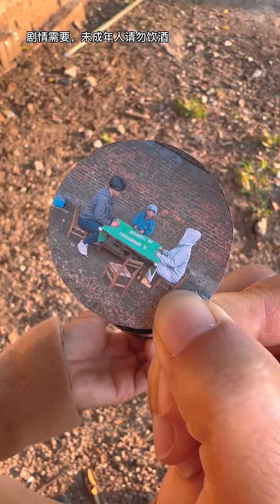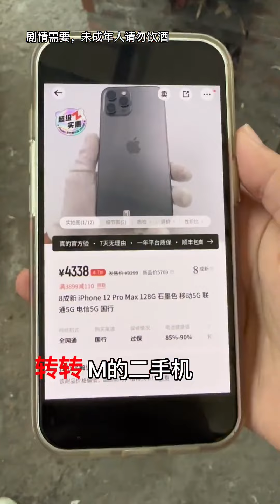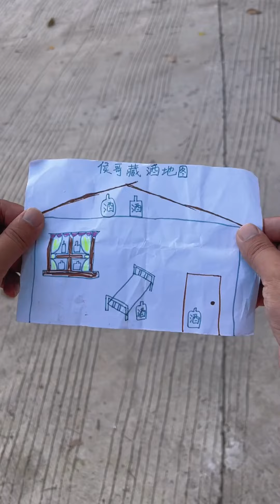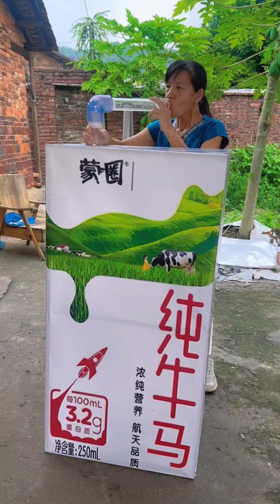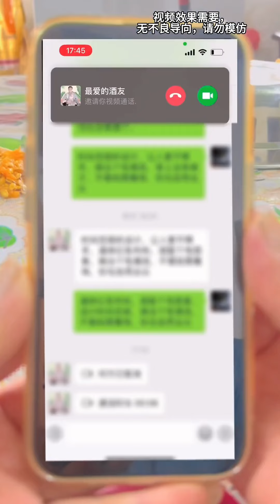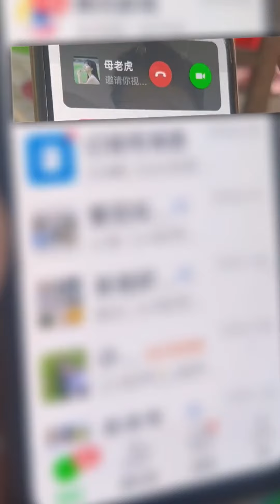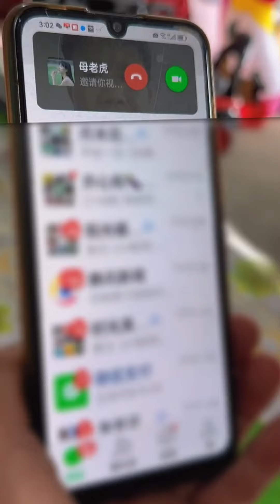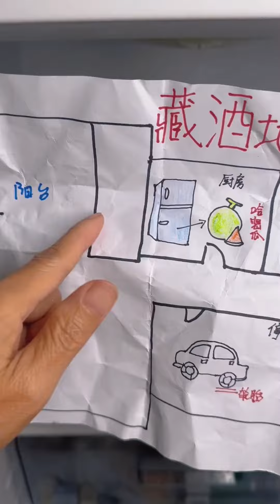搞笑农村：朋友被精神小伙抓去做苦力！老头找到黑悟空！和母老虎用组合技救朋友！家庭挑战类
你好，我是【李叮长】的官方YouTube频道！欢迎来到我的空间。
在这里，我会与大家分享我费劲心思准备的老爸和明察秋毫的侦探老妈的故事，带你解锁沙雕快乐，为生活添点佐料，愿你每天都开心！🥳
记得要关注，别错过任何精彩内容！🙄
请放心，这个视频是原创拍摄的短剧，没有任何不良行为。